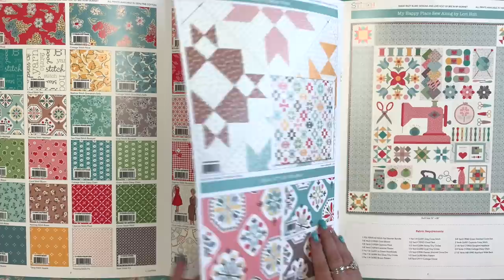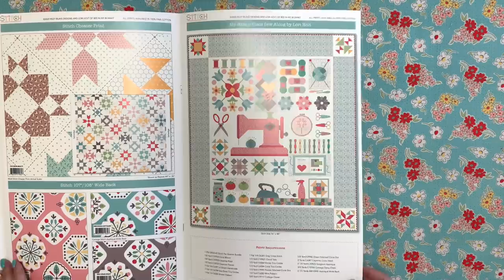Sew Simple Shapes REMiX Block #1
In this video I tell you all about my new appliqué series called
Sew Simple Shapes REMiX
 This is the introduction along with the tutorial for the first block.
Each month I am designing a new appliqué block using different templates from my sets of Sew Simple Shapes and then each month here on my channel I'll show you how I put the block together:) I hope you enjoy!!
Each block will be a free release included within the Riley Blake Designs Monthly Newsletter that comes to your email on the 3rd Wednesday.

Click link to see the project that Riley Blake Design Team made with this REMiX Block:

Click on this link for the Sew Simple Shapes Series Sew Along
(It's the quilt you see hanging on the design wall in this video)

Other Products Used In This Tutorial:
Lori Holt Quick Press Seam Roller